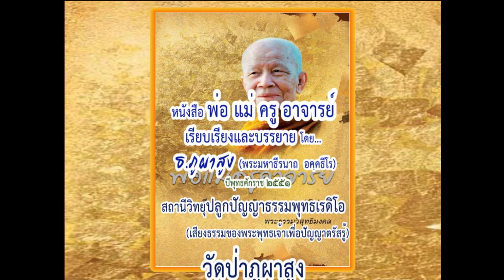ประวัติ หลวงตาพระมหาบัว ญาณสัมปันโน ตอนที่ ๓ พระมหาธีรนาถ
เรียบเรียงและบรรยายโดย...พระมหาธีรนาถ อคฺคธีโร (ธ.ภูผาสูง)